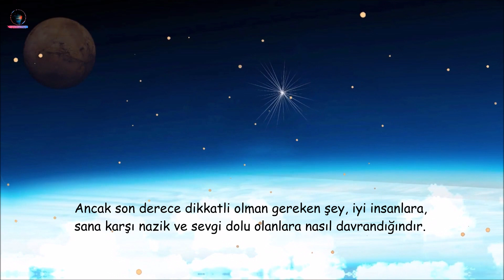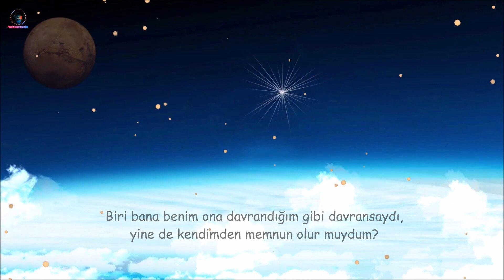Başkalarına Yaptığınız Her şey Her Zaman Size Geri Dönecektir